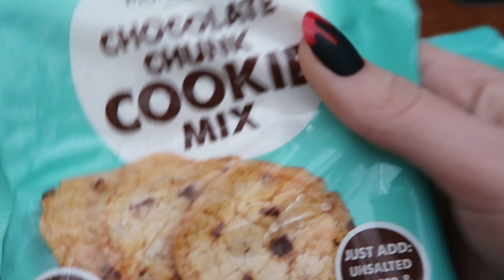♡ High Temperatures + Halloween Baking! (26.10.17) | Amy's Life ♡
♡ High Temperatures + Halloween Baking! (26.10.17) ♡

• I LoVe YoU aLl♡
• Please Thumbs up if you enjoyed it